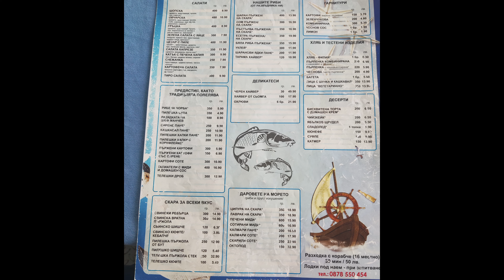гр. Кърджали от високо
Кратка разходка до гр. Кърджали и до яз. Кърджали.
Не очаквах толкова силен вятър - "код оранжаво" казаха, че било днес по ТВ новините.
Не успях да поснимам с дрона язовира - имаше и гларуси, които с лекота могат да ми отнесат дрона!
Приятно гледане!

Ресторантът от снимките в клипа е корабчето Емона - южно от с. Енчец.